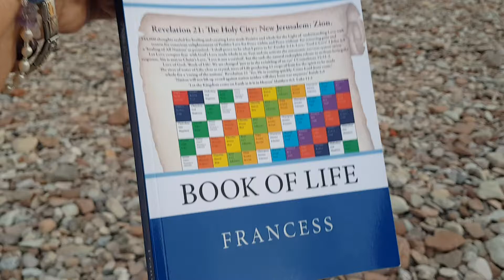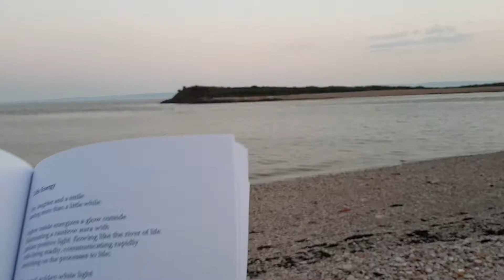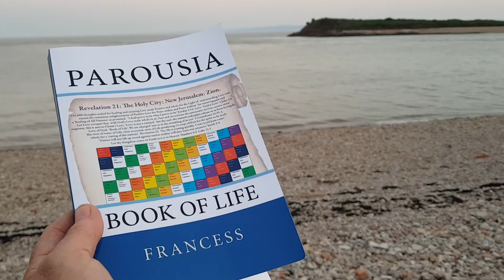Life Energy - Poem Book of Life - Joy, Vitality, Well Being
God asks us to observe His commandments for Love to prevail. Without observing God's commandments we fall short of Love and create stress, fear, guilt and shame, anxiety, mental health problems, confusion, Hell on Earth really. We are seeing it now. We must repent and turn around from sin, there is no other way out. There is no other way back to Love. Jesus Christ, The Messiah is The Wonderful Counsellor and Prince of Peace, Eternal Father, Mighty God for Healing with His and our Heavenly Father's Love. Jesus Christ said the stones would cry out. LUKE 19:40 This the cry I hear

Thanks be to God through Jesus Christ who is coming quickly for Healing for All Nations.

Love is not a cortisol but an endorphin blood made from God's Love made whole in us. Amen. Ameen. Maranatha. Shalom. Namaste. Twofold Peace and Healing  to All Nations...

Come, Holy Spirit, Come - The whole spirit of God's Love embodied in us, anointed by The  Anointed One , The One Anointed with the whole spirit of God's Love, namely Jesus Christ  who will anoint us when we attain to His Love by turning away from sin which is anti to Christ's Love made whole and One in us, our body, The Temple for God's moral Love to dwell, Amen.

Time for change and restoration of mankind 🕊💖🕊Armageddon
trust peace security NewJerusalem Zion Loveisnotacortisol  but an endorphin blood made whole and One in us through Jesus Christ, Amen, Ameen, Shalom, Namaste,  peace to All Nations for Healing All Nations for Twofold Peace and Heaven on Earth,   Heaven on Earth Amen 🕊💖🕊

Pentecost2020  The One place.

There is only One. We are all One through God's Love made whole and One in us for Healing for All Nations and Heaven on Earth as promised by God who is Love through the whole spirit of Love Anointed, namely Jesus Christ, Amen.Ameen. Shalom. Namaste. Twofold Peace in every language. Healing for All Nations. Amen.

We must not allow ourselves to be divided by anything.  No division through religion, nationality,  colour, sex, wealth, poverty, politics etc.

Time to unite in Love for The Golden Rule, The Golden Life with One Love because Love never hurts another.

We are only One in Love. Love God, Love others as self, the perfect measure for causing Love to become made whole and One in us, in our body, The Temple for Love to dwell.
Time to Love our global neighbours too.

Pentecost - 🕊🕊🕊 The Holy Spirit descended because they were all in The One place.

The One place of no divisions.

Made whole in The Whole Spirit of God's  Love, no fear, no stress, no division, just oneness with Love, unity with Love, communion with Love.

First commandment, there is only One God.

Marriage unites us as One.
Theocratic Family unites the family as One.
Communities becomes One with Love.
  We are all One with Love.
God is Love and God's Love never hurts another. God is Love made whole and One in us for Healing for All Nations and Heaven on Earth as promised by God who is Love through Jesus Christ,  Amen Ameen, Shalom, Namaste, Twofold Peace in every language for Heaven on Earth as promised by God who is Love through Jesus Christ, Amen,  Ameen, Shalom, Namaste, Twofold Peace and Heaven on Earth as promised for The Promised Land to come...    Jesus Christ is coming quickly... 🕊💖🕊

If we translate the meaning of the names of God.

JHVH means He who causes to become

Jesus Christ means Anointed One

Put them together

He who causes Love to be made whole and One in us, in our body, The Temple for God's Love to dwell.

This is the meaning of to come in the name of God, in the name of Jesus Christ. Amen.

YHWH means 'I will prove to be what I prove to be '  God is Love and causes Love to become. God's Loveisnotacortisol stress hormone but an endorphin blood made whole and One in us for Healing for All Nations and Heaven on Earth as promised by God who is Love through Jesus Christ, Amen...

Do you know the name Islam means Peace? And the name Allah means there is only One. A Muslim is someone who is submissive to God. We are all One through God's Love made whole and One in us for Healing for All Nations and Heaven on Earth through not being divided, but being One through Love. We the people must unite as One and not be divided by any manmade regime, then we tabernacle with God, we will be truly living with God's tent of protection through Love and Love never hurts another. Amen.

Easy right?

And Jerusalem means Twofold Peace.  Peace with self and Peace with God via a quiet and clean conscience Sith God's Love from loving God by observing the 10 Commandments for Peace with others for Love to prevail.

God's Love is not once saved always saved, do what you like and be